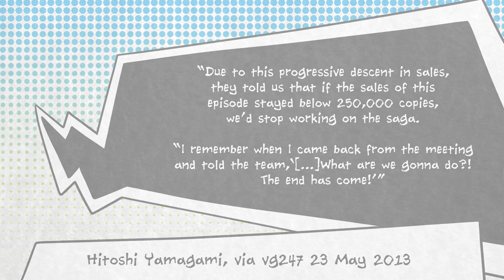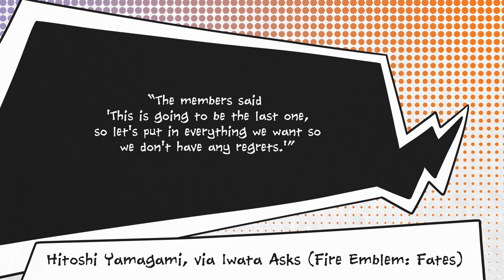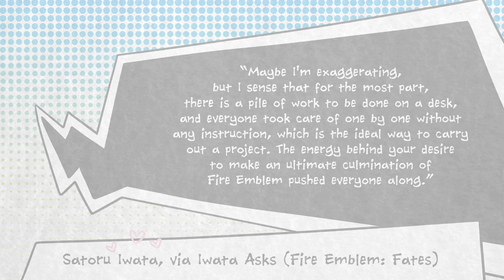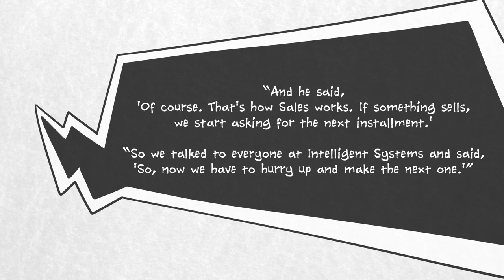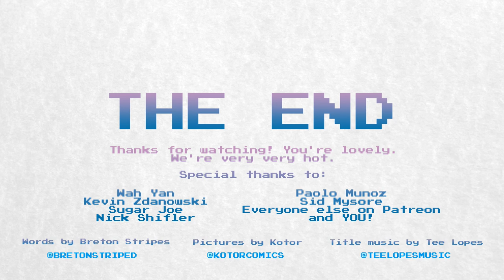The Time Nintendo Tried To Cancel The Fire Emblem Series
Fire Emblem: Three Houses is finally upon us! An oddly pedestrian name for a pretty exciting game!

We’re pretty stoked about the new game. We’re looking forward to exploring Fodlan and the Officer’s Academy, making friends, teaching students – it’ll be like being a Hogwarts teacher, and what’s not to love?

Plus it helps that people have been describing it as basically a Persona game.

We knew we wanted to do a Fire Emblem video in celebration of the release of Three Houses on the Switch. We started looking for behind the scenes information and developer interviews, but to be honest, there’s not that much available.

Then, we stumbled across a far more interesting story. Before beginning the research for this video, we had no idea how close the Fire Emblem series had come to being cancelled. The story of Fire Emblem Awakening is truly fascinating: up there with the legend of the original Final Fantasy in terms of its twists and turns.

We always like a story in which some plucky developers manage to change their fate. Over a decade later, it’s hard to imagine a time when the Fire Emblem series hasn’t been among the most beloved of Nintendo’s offerings.

So here’s hoping you’re having a good time with Three Houses. In the meantime, thanks very much for watching.